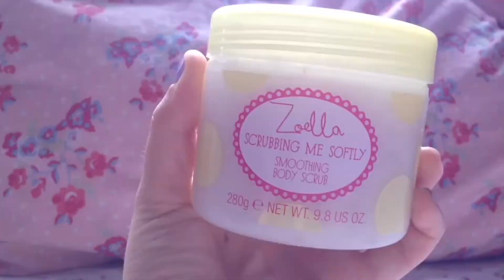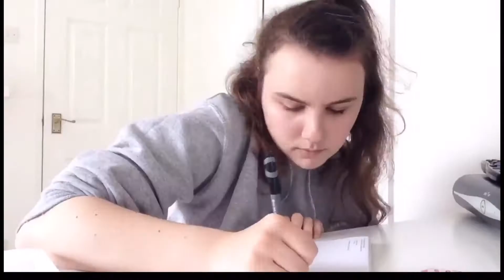MY YOUTUBE STORY | Hollie Jasmine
After not uploading in 2 years , I’ve decided to share my YouTube story. I don’t think anyone will be watching or reading this but I’m excited to make more videos and share them with you.